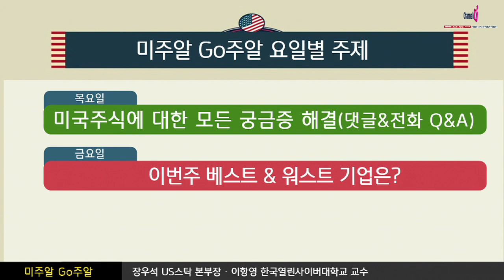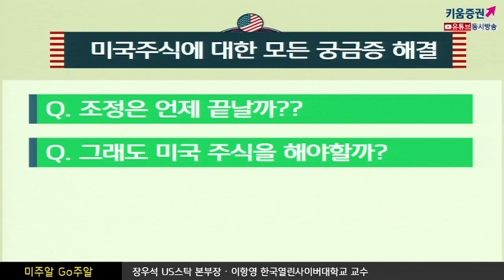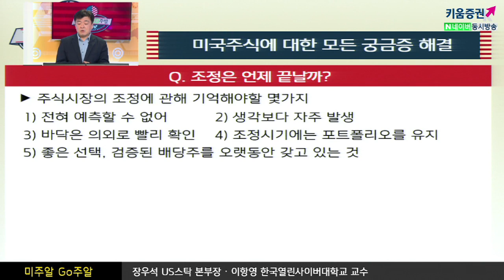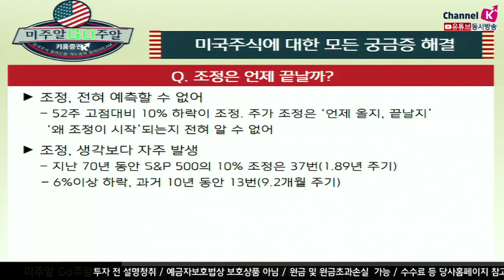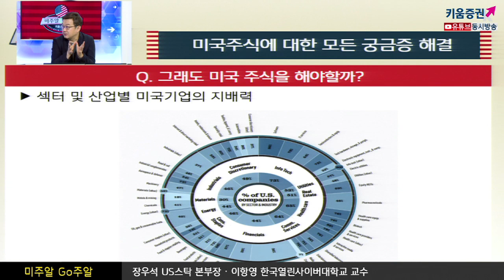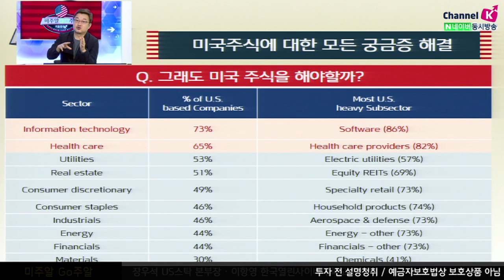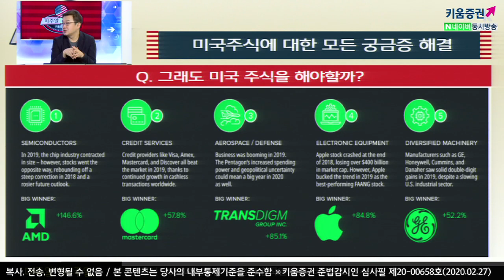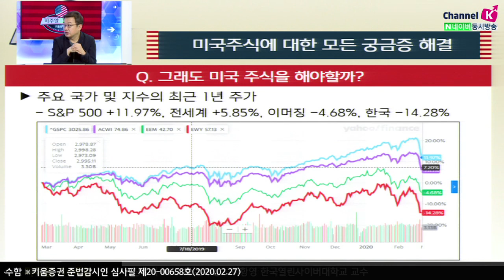[해외주식투자] 미주알 GO주알 / 주식시장의 조정에 관해서 꼭 기억해야 할 것​ ​(20.02.27)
조정은 전혀 예측할 수 없음
52주 고점대비 10% 하락이 조정
주가 조정이 언제 올지, 혹은 언제 끝날지,
​심지어는 왜 조정이 시작될 지 전혀 알 수 없어​

생각보다 조정은 엄청 자주 발생
1.89년 마다 조정
평균 9.2개월마다 6% 정도의 조정​

오랫동안 검증된 배당주를 갖고 잇는 것
주가 조정에 대비한 최선의 선택은 오랫동안 검증된 배당주를 갖고 있는 것
단기적인 조정기에도 수익을 보전해주는 역할​

섹터별, 산업별 미국기업의 지배력​
최근 1년 S&P500 +11.97%, 전세계 +5.85%, 이머징 -4.68%, 한국 -14.28%​

여도은 키움증권 채널K 앵커, 이항영 한국열린사이버대학 교수, 장우석 본부장 US스탁​